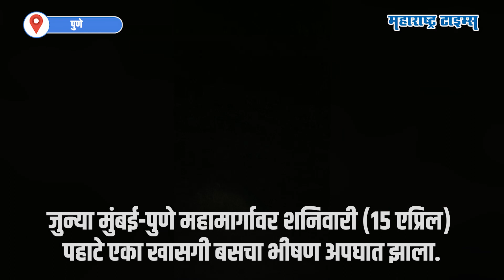Bus Accident | प्रवासी गाढ झोपेत असतानाच अनर्थ, बस १५० फूट खोल दरीत कोसळली | Maharashtra Times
जुन्या मुंबई-पुणे महामार्गावर शनिवारी (१५ एप्रिल) पहाटे एका खासगी बसचा भीषण अपघात झाला. बस दरीत कोसळून या अपघातामध्ये १३ जणांचा मृत्यू झाला असून तब्बल २५ जण जखमी आहेत. पिंपरीहून मुंबईच्या दिशेने येणाऱ्या या बसमध्ये मुंबईतील झांजपथकाचे जवळपास ४५ सदस्य होते. पहाटे साडेचारच्या सुमारास बोरघाटातील शिंगरोबा मंदिराजवळच्या दरीत बस कोसळली. दरम्यान, काही प्रवासी हे दरीमध्ये पडलेल्या बसमध्येच अडकून पडले आहेत. त्यांना बाहेर काढण्यासाठी युद्धपातळीवर प्रयत्न सुरु आहेत. तर, जखमींपैकी अनेकांची प्रकृती गंभीर असल्याने मृतांचा आकडा वाढण्याची भीती व्यक्त होत आहे.